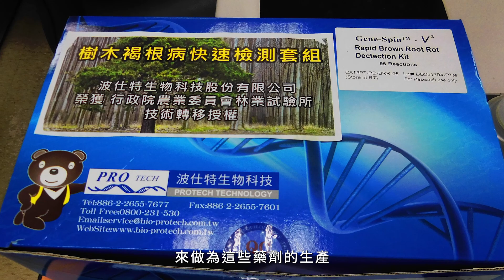111年度林業及自然保育有功人士得獎者-吳孟玲（行政院農業委員會 林業試驗所）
得獎者積極推動國內樹木保護與病蟲害防治行動，投入地方政府樹木保護工作，輔導建立都市林樹木健康管理體系。
並致力國際樹醫交流，提升視野、接軌國際；建立樹木醫療體系，促進樹醫行動發展，包過學程、培訓課程、樹醫師認證，以及樹藝產業鏈推動合作等，建立國內樹木醫學網路平臺；促成樹木保護專章立法、積極培育樹醫人才。